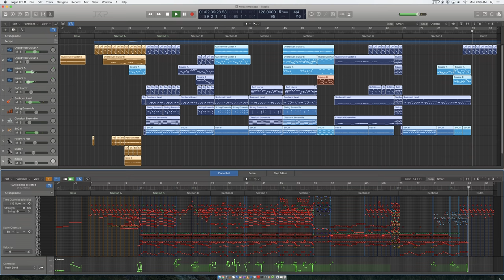IᶰSᶦᵐᵖᶫᵉTᵉʳᵐˢJᵒʳᵈᵃᶰ - Megalomaniacal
Mashup/Remix I made of Megalo Strike Back and both Earthbound Halloween Hack and Undertale versions of Megalovania by Toby Fox.

All original content property of original creators.

Feel free to use this in videos and games and stuff, as long as you credit me (and also let me know where to find it because I like to know that people like my work enough to use it)

NOTICE: This video is monetized, but only on desktop platforms. If you wish to not see these ads, please install uBlock Origin (this is not a paid endorsement.)